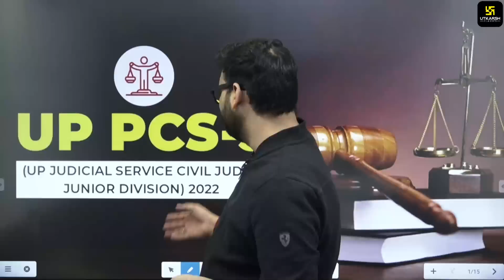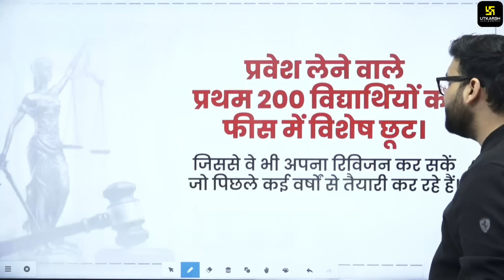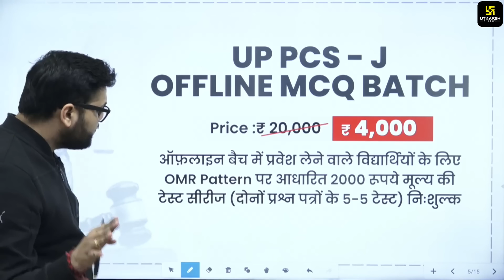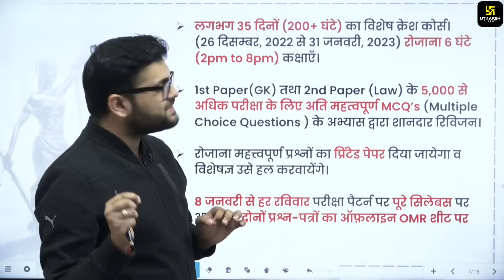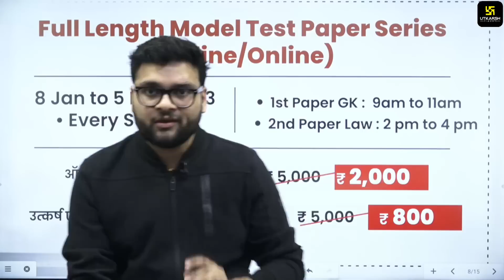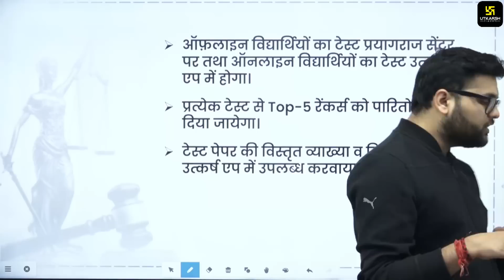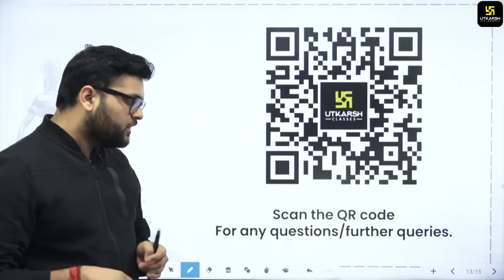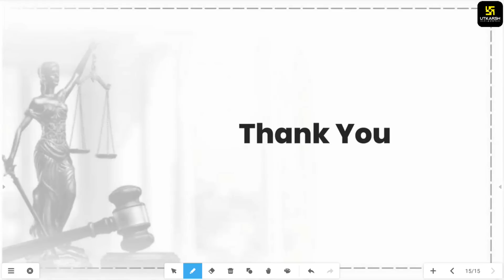UP PCS - J Aspirant || 35 दिन में Pre. की सम्पूर्ण तैयारी🔥|| Kumar Gaurav Sir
♦️UPPCS-J Admission Open 💥💥
Batch से जुड़ने के लिए दिए गए लिंक पर क्लिक करके रजिस्ट्रेशन जरूर करें।

"जब आप खुद को तराशते हैं, तब दुनिया आपको तलाशती है"
जी हाँ, UP PCS judicial Service Civil Judge एग्जाम का बिगुल बज चुका है अब बारी है अपनी तैयारी की धार को तेज करके उसे परखने व तराशने की।
इस हेतु उत्कर्ष क्या विशेष लेकर आया है जोकि आपकी तैयारी में चार चाँद लगाकर  आपको अपना लक्ष्य हासिल करने के लिए पूर्णता सक्षम बना देगा आखिर क्या है वो?
इसी की जानकारी इस वीडियो में कुमार सर दें रहें इसलिए वीडियो को पूरा जरूर देखें।